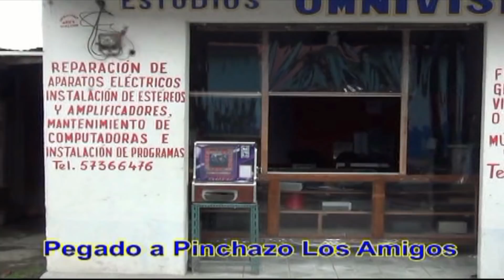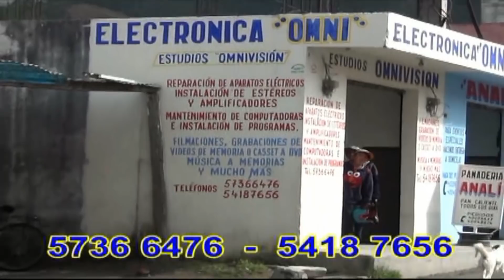FIESTA PATRONAL SOLOMA 2018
Hola de nuevo mis queridos amigos y seguidores de mi canal. Aquí les saluda nuevamente Mario Pascual García de ESTUDIOS OMNIVISIÓN, para traerles un video más de la fiesta patronal Soloma 2018. Ahora es un video del día 28 de junio, amenizado por la marimba MADERAS DE MI PUEBLO, del municipio de Santa Eulalia. Espero les guste, comenten y compartan.